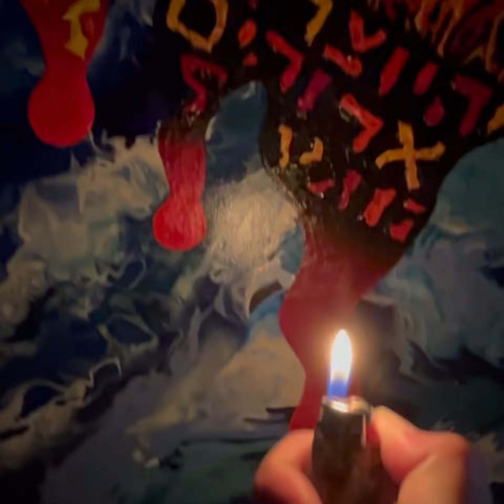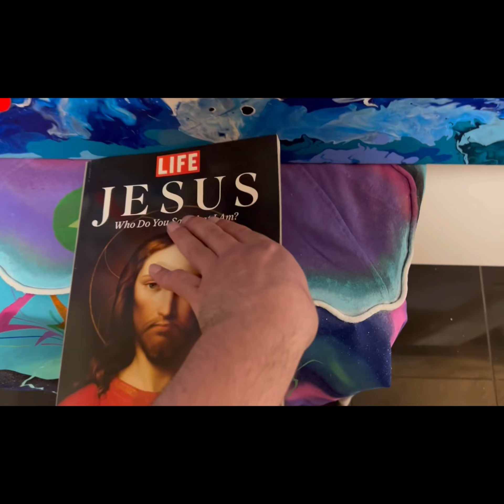Tragic Sins Of Humanity 👁️🩸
Prophetic Art 2024